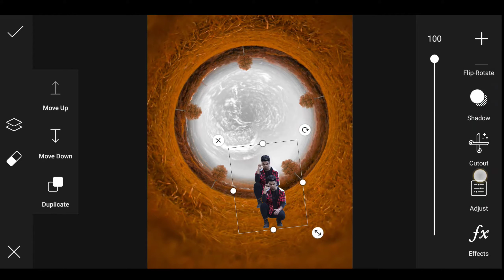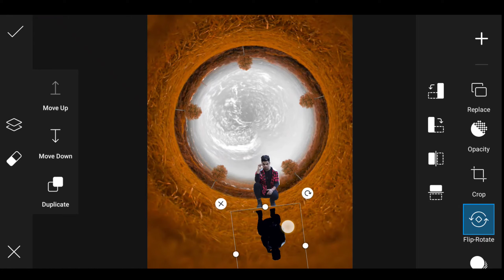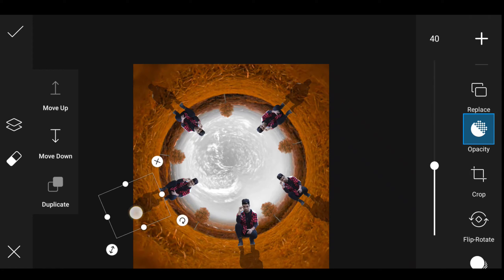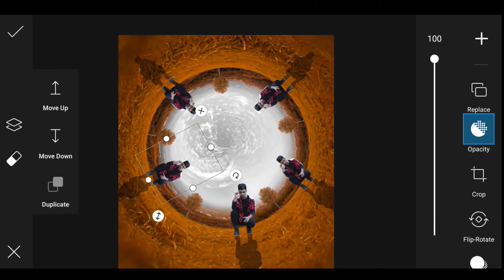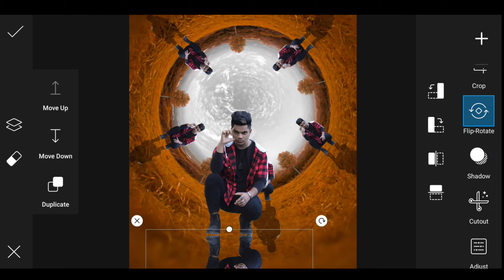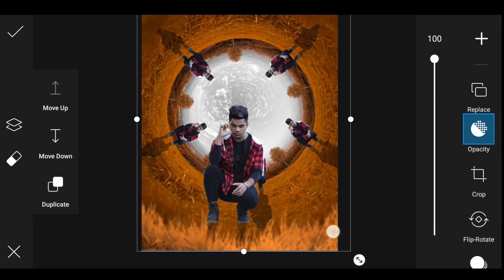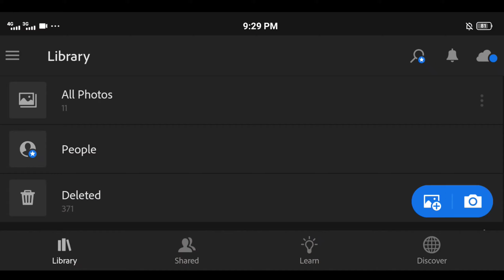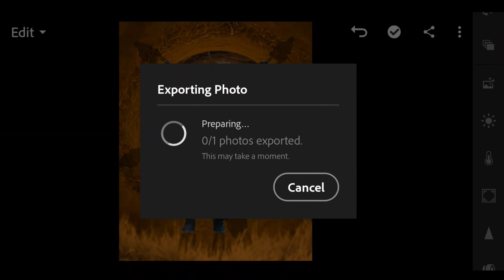Picsart Edite With Well _Video Kae Rub Pheab Picsart Edite_Picsart Editor